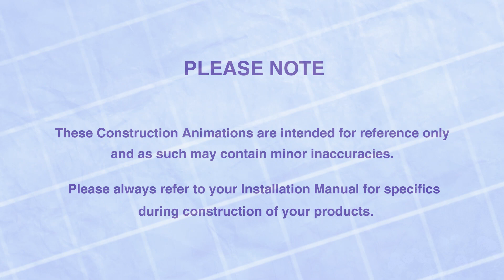Birgi Shed - Construction Animation 2017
These construction animations are for easy reference and guidance only, as such they may feature minor inaccuracies when compared to your installation manual. Please always refer to your installation manual.

The videos playback at a fast rate, please pause on the relevant steps or playback at half speed for the relevant steps.